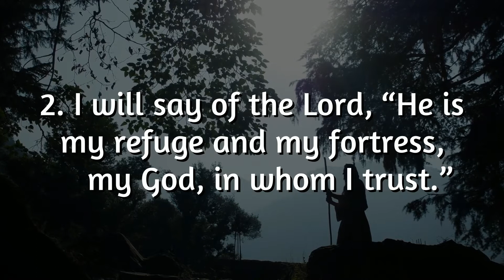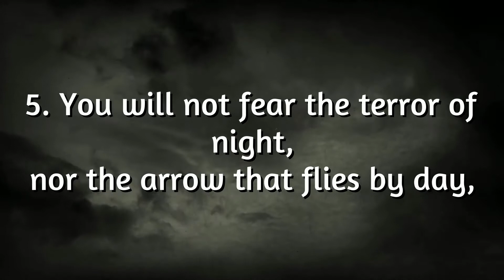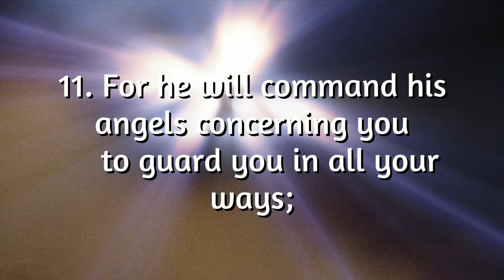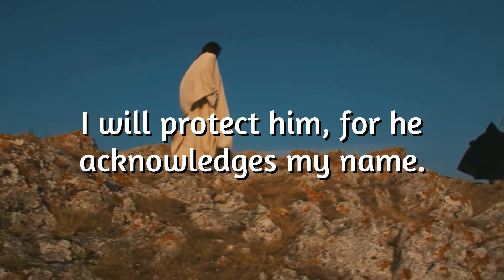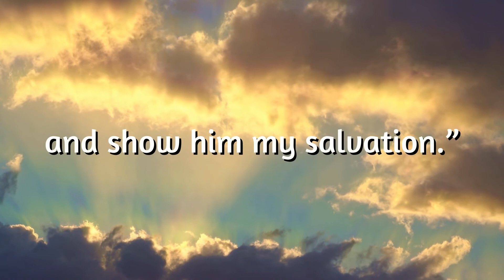Psalm 91 - The Lord is My Refuge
The opposite of fear is faith.

If you look around at the world today, there is plenty to be afraid of.

Will these numbers ever go down?
What will become of my children's future?
Will we catch the virus?
Will civil unrest tear our country apart?

In Psalm 91, God gives us his great promise, that if we only turn to him and learn to love him, he will protect us.

No matter how frightening things get out there, faith in God will give us the comfort and ease we so desperately seek.

When we learn to stop seeking  the temporary pleasures and distractions of this world and turn to God, we find peace.

Our truly almighty and powerful God loves us and is watching over his faithful flock. And that helps me stay away from fear.